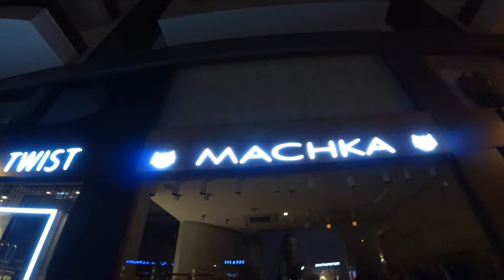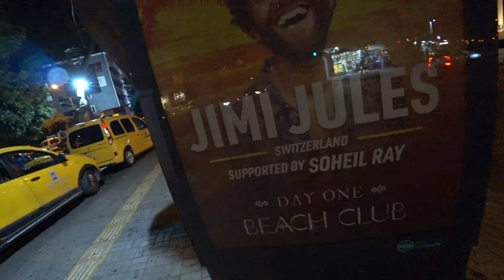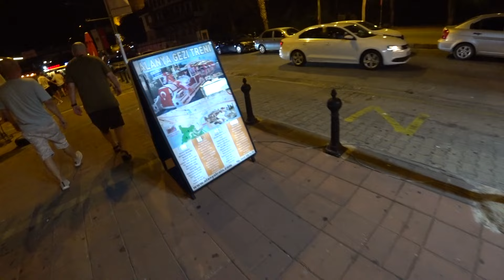АЛАНЬЯ НОЧНАЯ 23 ИЮЛЯ 2023 С РОМКОЙ РОКЕРОМ